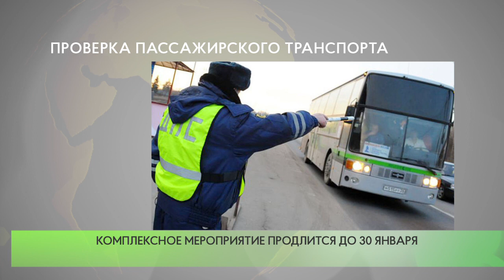Профилактический рейд «Автобус»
Одинцовская Госавтоинспекция проводит профилактический рейд «Автобус». Его основная цель — снижение уровня аварийности на пассажирском транспорте.